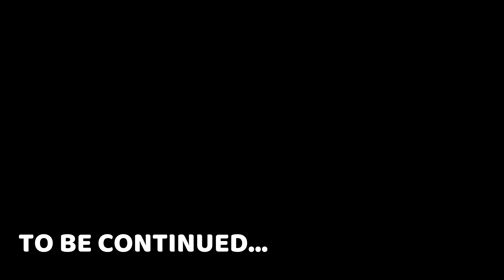Shinchan Left Franklin in GTA 5? [Part 4] | Shinchan Last Video In Gta5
What this Video is Related to?
1. gta 5 shinchan
2. gta 5 emotional video
3. shinchan left franklin in gta 5
4. shinchan gta 5
5. franklin died in gta 5 part 2

1- Samsung 24 inch
2- Ant Esports ICE-200TG Mid Tower Gaming Cabinet
3- AMD 5000 Series Ryzen 7
4- AMD Ryzen 5 3600 Desktop Processor
5 - Intel Core i5-11600KF Desktop Processor
6- Graphisc card
7- keyboard
8- mouse

Buying Toys

1- Shinchan Action Figure
2- Shinchan Soft Toy
3- Shinchan Pillow
4- Buy Every shinchan products